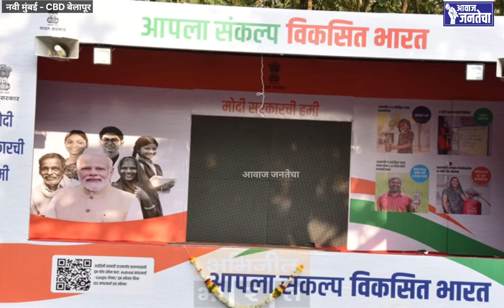विकसित भारत संकल्प यात्रा| Vinay sahastrabuddhe| Devang Dave |Manda Mhatre | लाभार्थी बैठक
Party (BJP)BJP Maharashtra